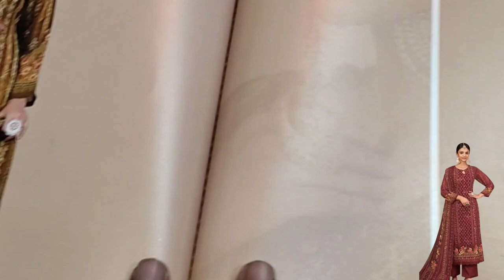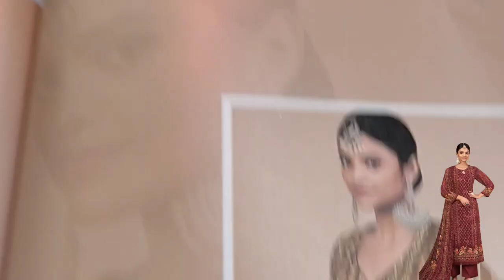indian jorjet three piece 2024 | জর্জেট থ্রি পিস পাইকারি সন্ধান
অনলাইন থেকে অর্ডার করা মানে চোখ বন্ধ করে বিশ্বাস করা, আপনাদের সেই বিশ্বাস এর দাম দিতেই আমরা আমাদের প্রতিটা প্রোডাক্ট এর অরিজিনাল ছবি ব্যাবহার করে থাকি, এবং ছবির সাথে বাস্তবে মিল পাবেন, তাতে আপনি হতাশ হবেন না ইনশাআল্লাহ্‌।
যেকোনো প্রয়োজনে কল অথবা মেসেজ করুনঃ

► শো-রুমের ঠিকানাঃ
                Savar,Dhaka

Thanks u !